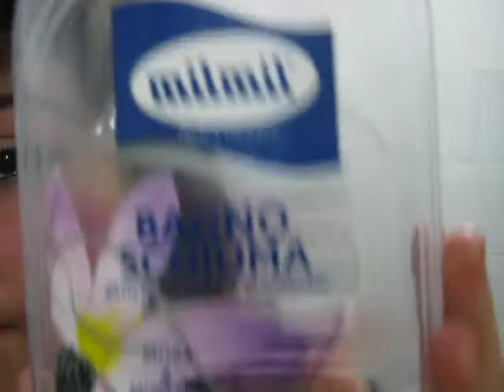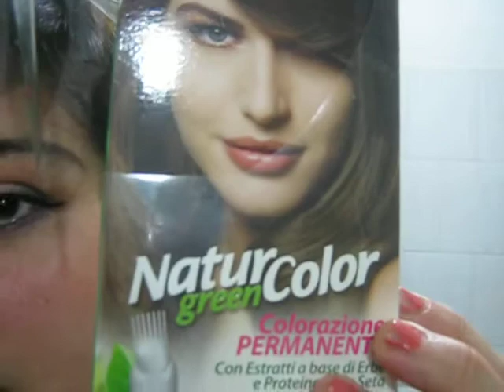PRODOTTI FINITI OTTOBRE 2014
Prodotti usati x il trucco che ho u.u

BASE :
- Fondotinta calming Effects (Ivory)
- Cipria Ideal Flawaless (Light Medium)
- Blush (Coral Radiant) Collezione Autunnale.
OCCHI :
- Base Ombretto Primer Avon
- Palette (Attraction , vecchia palette)
1 colore un rosa cipria, e nella piega dell'occhio un color rugine, 3 colore -. un blu notte che tende al nero con dei glitterini blu :P nell' esterno.
- Eyeliner Mega Effects
- Mascara Aerovolume (che non mi piace molto vuol dire si secco' facilmente eppure li bene i mascara non è mai successo)
SOPRACCIGLIA :
Matita Dark Brown che e x gli occhi ma la uso x le soppracciglia :D
ROSSETTO
Fucshia MATT di AVON.. davvero BELLOO!!